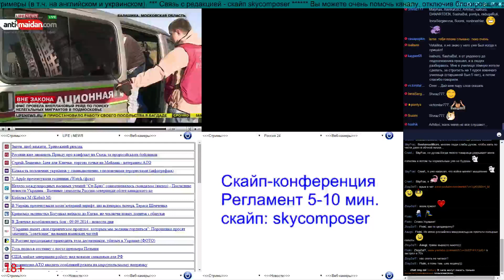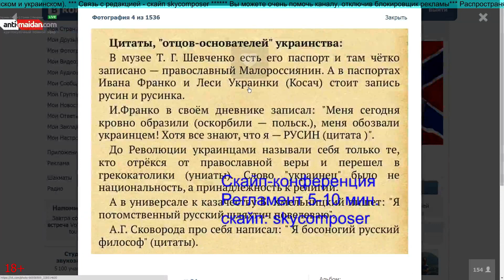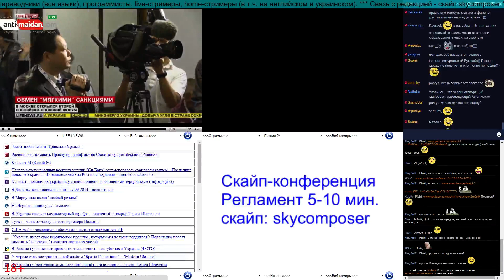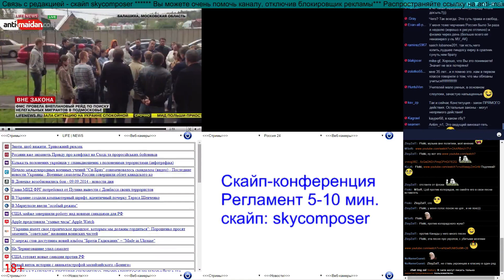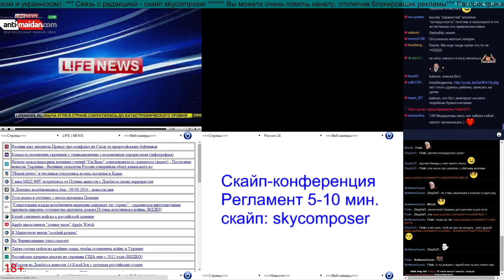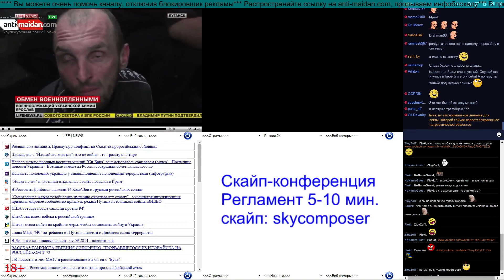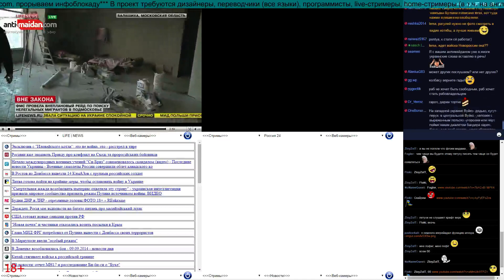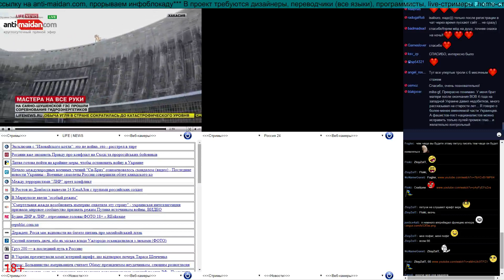Анетт, Харьков. Из прямого эфира anti-maidan.com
- круглосуточный канал с прямыми эфирами с Юго-Востока Украины.

Что в действительности происходит в разрываемой гражданской войной Украине.